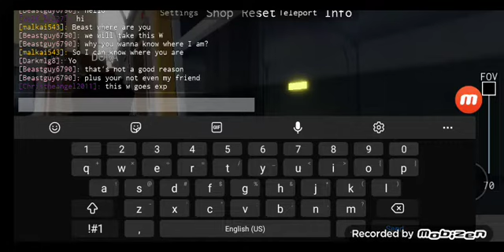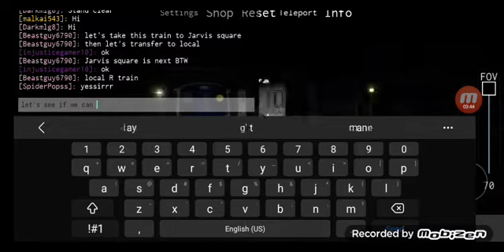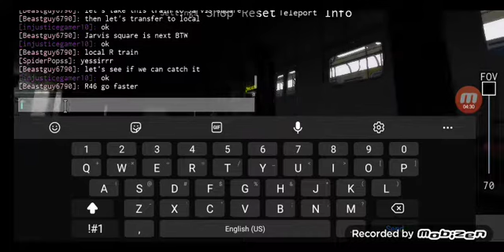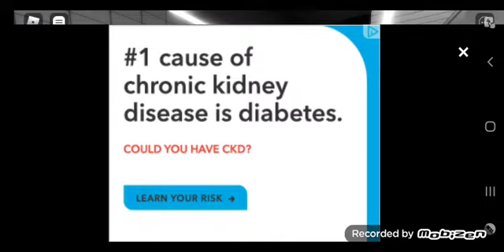W train Ride to Jarvis square I think